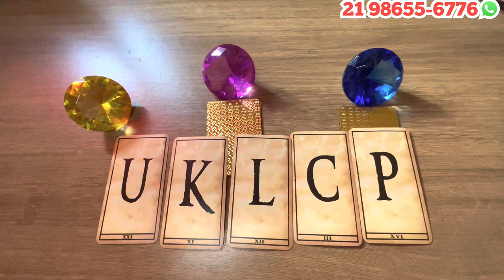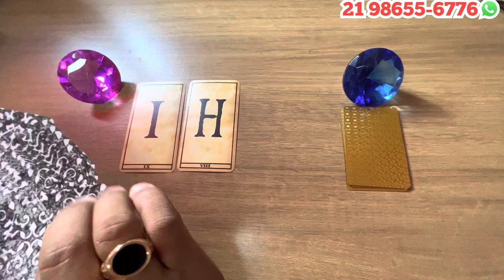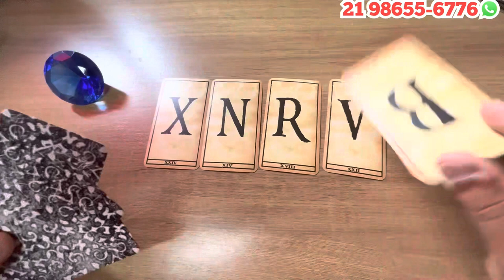Descubra Suas Respostas Com o Tarot Responde 🔮 | Previsões Diárias e Interativas